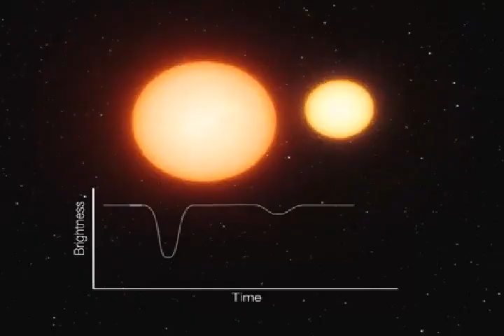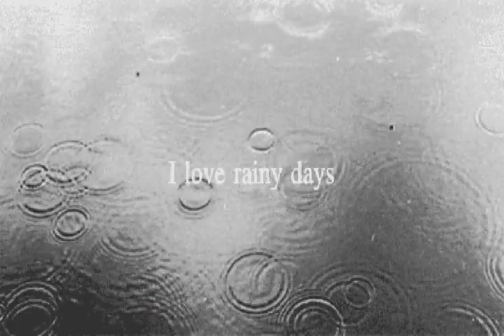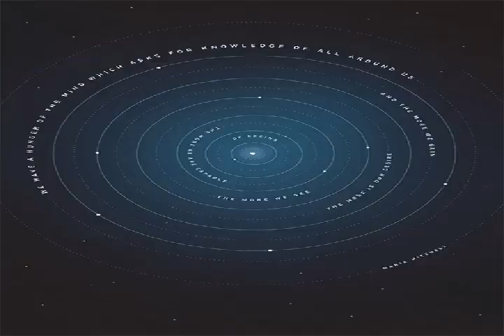Loenly in space |Music video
bottom of the rabbit hole